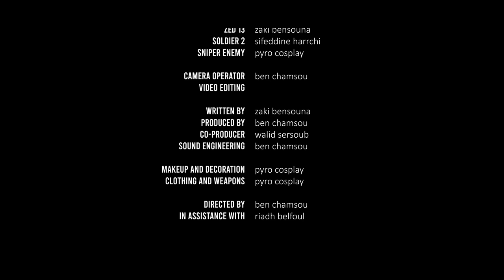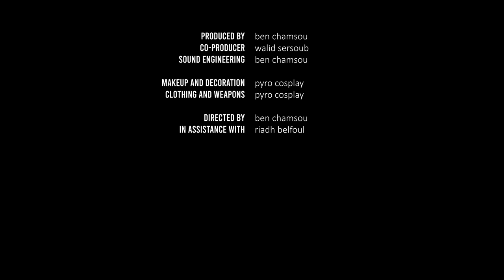PANIC - short film 🎥 فلم قصير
« Panic »  short film
Directed and produced by @benchamsou
Assistant director : @riadhgims
scenario : @bnzacki
Co-produced by @walid_sersoub_

Starring @bn_zacki @sif_bvb
Clothing and decoration @pyro_cosplay